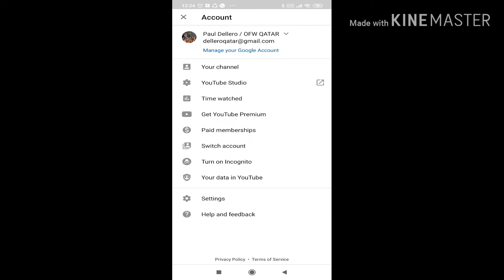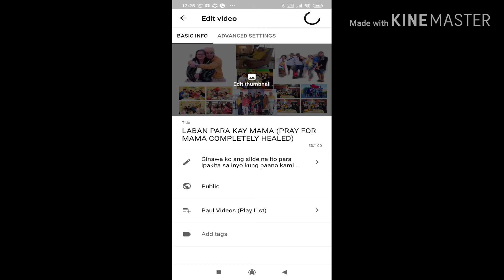PAANO MAG PALIT NG THUMBNAIL (BASIC) PINOY TAYO TV